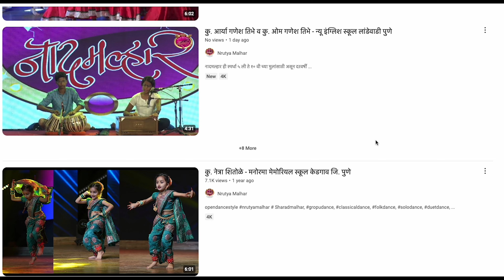कु. वैष्णवी कमलाकर - शांतीनिकेतन हायस्कूल कोल्हापूर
नृत्य मल्हार ही स्पर्धा १ ली ते १० वी च्या मुलांसाठी असून दरवर्षी जानेवारी महिन्यात, क्लासिकल, लोकनृत्य आणि ओपन डान्स स्टाईल मध्ये solo, Duet व Group नृत्य प्रकारामध्ये ही स्पर्धा होते. सविस्तर माहिती किंवा सहभागा साठी या वेबसाईट ला भेट द्या.किंवा 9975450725 या व्हॉट्स अप क्रमांकावर संपर्क करा.

Nrutyamalhar is a competition for children of 1st to 10th standard and is held in every year in the month of January, in solo, duet and group dances in classical, folk and open dance styles.

 या व्हिडीओतील परफॉर्मन्स ( Performance in this Video)

विद्यार्थ्याचे नाव :-कु. तीक्ष्णा पॉल
Student Name:- Vaishnvi Kamlakar

शाळेचे नाव :-  शांतीनिकेतन हायस्कूल कोल्हापूर
School Name :- Shantiniketan high school kolhapur

गट  - इयत्ता 8 वी  ते 10  वी
Group - Std 8 th to 10 th